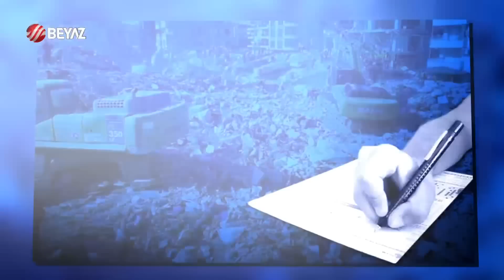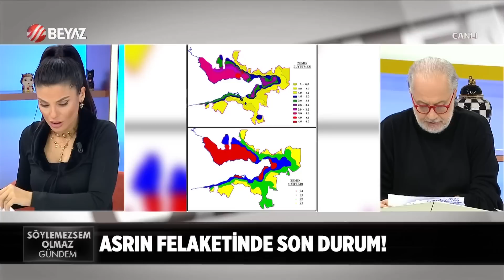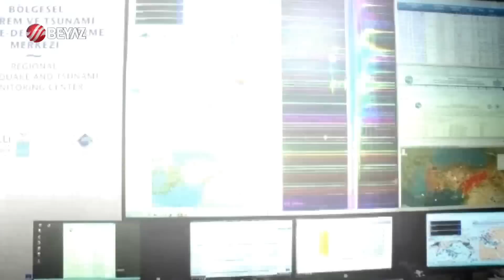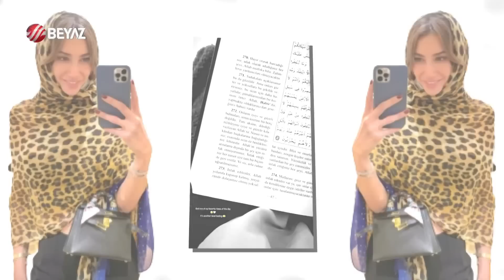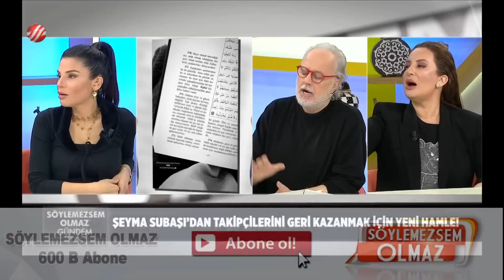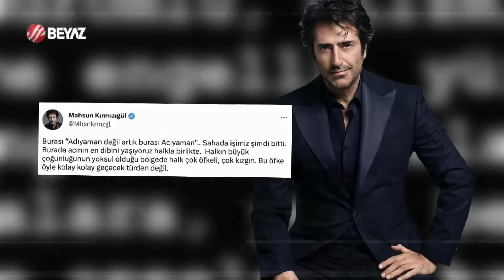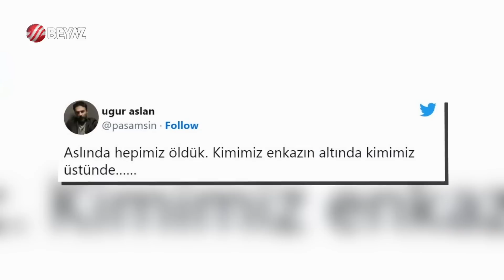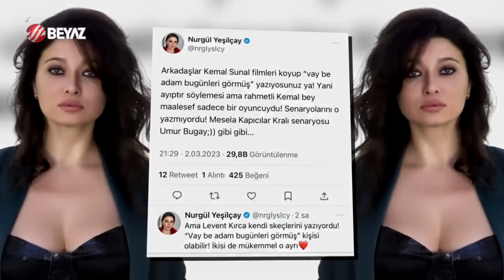Söylemezsem Olmaz Gündem 3 Mart 2023 Sinan Akçıl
Söylemezsem Olmaz Gündem programının bugünkü bölümün sevilen sanatçı Sinan Akçıl konuk oldu. Kahramanmaraş'ta meydana gelen ve 11 ilimizi etkileyen deprem bölgesine giden ve gün gün şehir şehir gezen Sinan Akçıl gözlemlerini canlı yayında aktardı. Sinan Akçıl, deprem felaketinden etkilenen iller için hazırladığı yeni projelerini de aktardı.

400 bin takipçi kaybeden Şeyma Subaşı, gelen tepkiler sonrasında Kuran-ı Kerim okuduğu anları sosyal medyadan paylaştı. Şeyma Subaşı'nın ayet paylaşımına tepki veren Bircan Bali, ''Şeyma imana gelmiş. Bir elin verdiğini diğer el görmez ama dansını da gösterme o zaman öf! Edebiyata gelince hepiniz İbn-i Sina'sınız.'' dedi.

Olası 2023 Marmara Depremi, İstanbul Depremi 2023 korku salmaya devam ediyor... 45 binden fazla insanın canını kaybettiği Kahramanmaraş depremlerinden sonra risk altındaki kentlerden göç başladı. 1999 Marmara Depremi’ni hatırlayan İstanbul sakinleri, bir yandan kent içinde daha az riskli semtlere taşınma arayışına girerken, bir yandan da kent dışına göç ediyor. Öte yandan ünlü isimler 'Tiny House Ev' için harekete geçti.